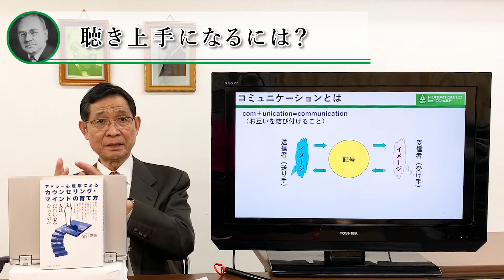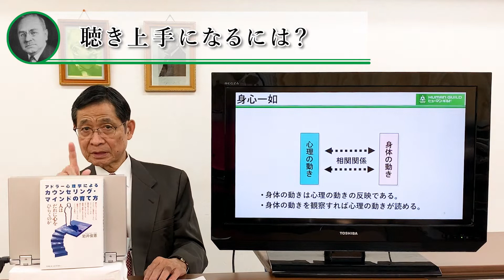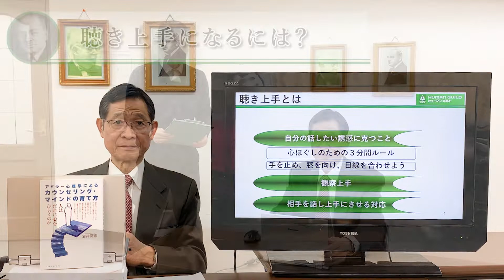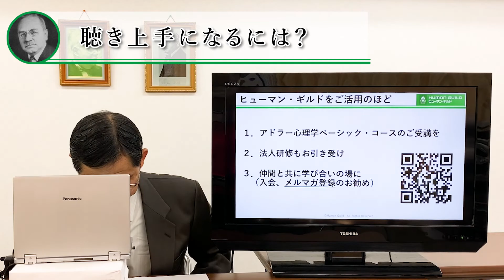【アドラー心理学】聴き上手になるには？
今回は「聴き上手になるには？」です。

【目次】
  0:00　スタート
  0:12　コミュニケーションとは
  0:59　３つの「きく」の違い
  2:17　聴き上手とは
  3:34　観察のポイント
  3:50　身心一如
  4:50　聴き上手な人が得られる３つの利得
  5:51　人に好かれる６原則
  6:56　聴き下手パターン
  8:50　聴き上手パターン

▼▼▼おすすめ＆ご紹介した書籍▼▼▼

アドラー心理学によるカウンセリング・マインドの育て方―人はだれに心をひらくのか(コスモスライブラリー) ／岩井 俊憲  (著)

◆第173回アドラー心理学ゼミナール　2022年4月10日（日）
　内容：『「べき」から「願い」へ －ある自治体職員が退職を選択した理由－「恐れ」を超えて表現すること』
　講師：栗山慶美氏（元横浜市役所 係長：約18年勤務、動画クリエイター＆フォトグラファー、ELM勇気づけリーダー、SHINE潜在意識活用講座リーダー）
各回の詳細情報などは下記ページをご覧ください

◆東京開催（集合型・リアル）
　日時：2022年4月コース　4月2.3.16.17日（土・日）

◆東京オンライン開催：土曜コース（6日間）
　日程：2022年5－7月コース　5月14.28日.6月11.25日.7月9.23日（全・土）
　時間：全日13：15－17：15（終了時間が進行や接続の状況によって15分程度延長することがございます）

　講師：岩井俊憲、永藤かおる（上記ベーシック・コースに共通、2人の講師が担当、2日ずつ講義いたします）
　会場：ヒューマン・ギルド研修室、東京コース共通

◆金沢開催（集合型・リアル）
　日程：2022年4月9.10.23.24日（土・日）
　講師：岩井俊憲、永藤かおる（2人の講師が2日間ずつ担当します）
　会場：ITビジネスプラザ武蔵（金沢市武蔵町）

◆静岡開催（集合型・リアル）
　日程：2022年6月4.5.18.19日（土・日）
　会場：ふしみや貸し会議室（静岡市葵区）

◆三宅美絵子先生：水曜8日間コース（オンライン開催）
　日程：2022年4月13・20・27日・5月11・18・25日・6月1・8日（全水）
　時間：4月13日初日は10：00－13：00、4月20日からは10:00－12:30

◆三宅美絵子先生：土日2日間コース（集合型・リアル）
　日程：2022年6月コース 6月4.5日（土日）

◆成瀬夕子先生：平日4日間コース（集合型・リアル）
　日程：2022年5－7月コース5月25日.6月8.22日.7月6日（水）
　時間：10：00－15：30

◇夢を読み取る！ アドラー派による「夢のワーク」１日講座
　日程：2022年5月4日（水・祝）10：00～17：00
　講師：岩井俊憲（ヒューマン・ギルド代表）
　会場：ヒューマン・ギルド研修室

◇感情はコントロールできる！感情のコントロール法セミナー（集合型・リアル）
　日程：2022年5月3日（火・祝）10：00～17：00
　講師：永藤かおる

コメント欄について

ヒューマン・ギルドについて